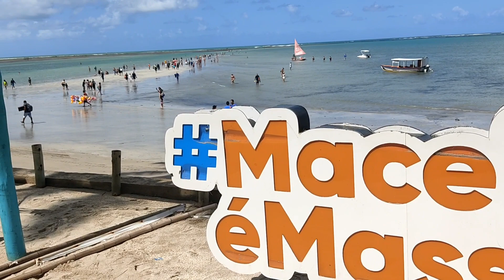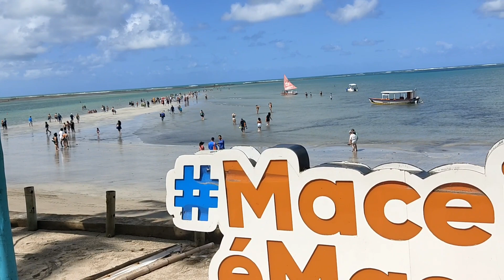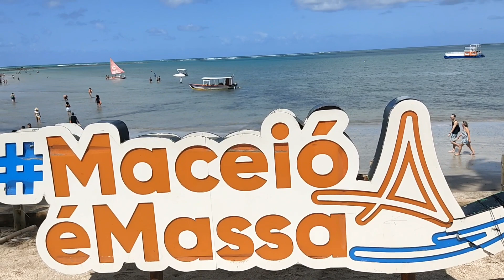MINHA VIAGEM PARA MACEIÓ [ALAGOAS] E ALGUMAS DICAS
Olá pessoal! Fiz um vlog mostrando para vocês, como foi minha viagem para Maceió - Alagoas. E também trouxe dicas incríveis!!! Não se esqueça de curtir e compartilhar!!!